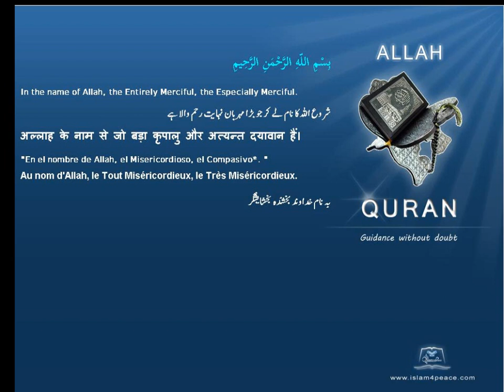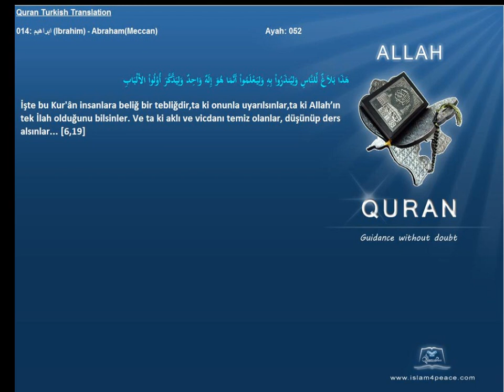Quran Turkish Only 014 ابراهيم Ibrahim AbrahamMeccan Islam4Peace com